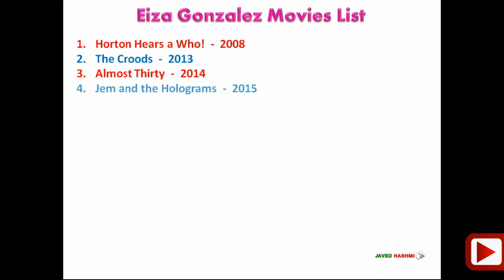Eiza Gonzalez: MOVIES List: TV shows | Music video | Upcooming movies [Javed Hashmi]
Eiza Gonzalez is a Mexican actress and singer, she has done some hit and flop Movies, upcoming movie Godzilla vs. Kong, Television shows list from 2008 to 2021 with released years - Hollywood Movies

Eiza Gonzalez Some Famous Movies, TV Shows Music Videos:

• Movies: Horton Hears a Who!, Almost Thirty, Baby Driver, Paradise Hills, Alita: Battle Angel, She's Missing, Hobbs & Shaw, Bloodshot, I Care a Lot, Love Spreads [Post production]
• Television: Lola, érase una vez, Sueña Conmigo, Mujeres asesinas
• Theatre Hoy no me puedo levantar-2008, I Love Romeo y Julieta-2012
• :Music Videos: Propuesta Indecente-2013, Supplies-2018